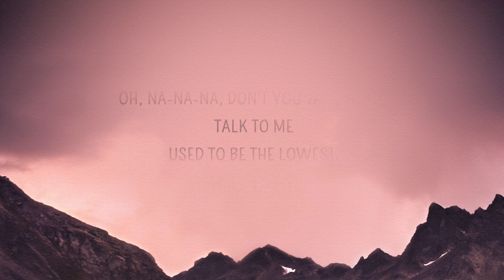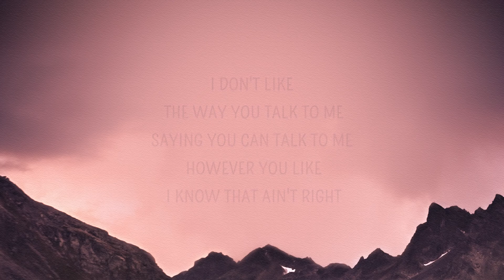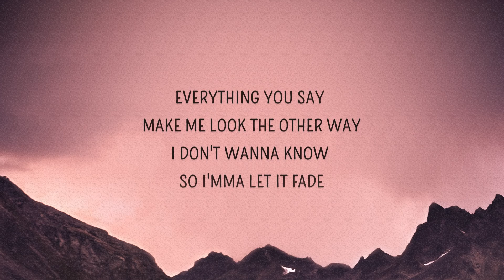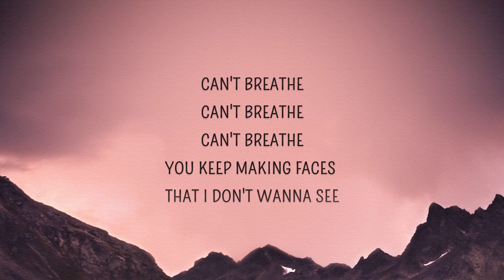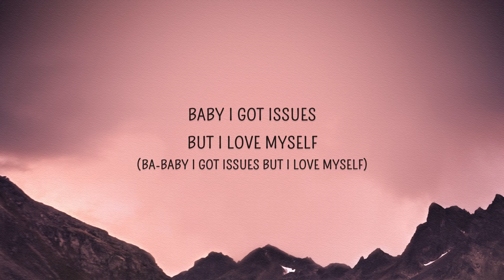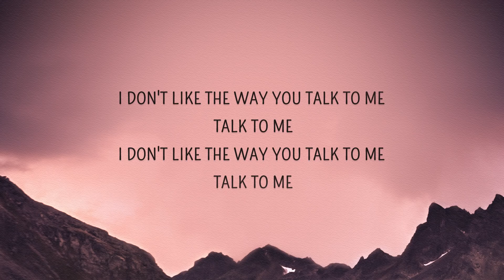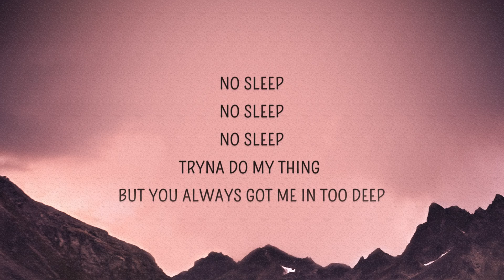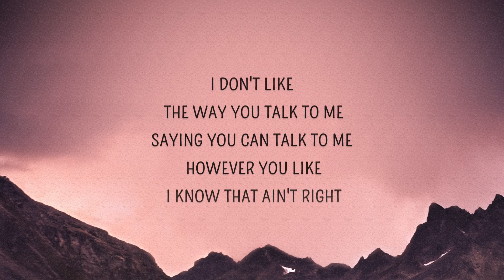[1 HOUR 🕐] Salvatore Ganacci - Baby i got issues but i love myself Talk (Lyrics)